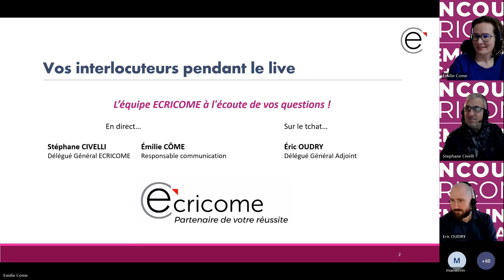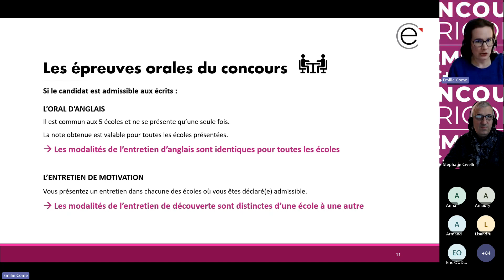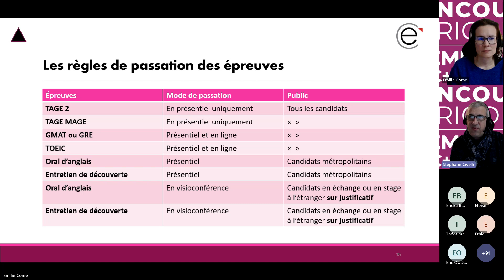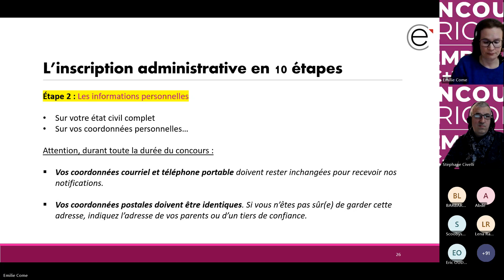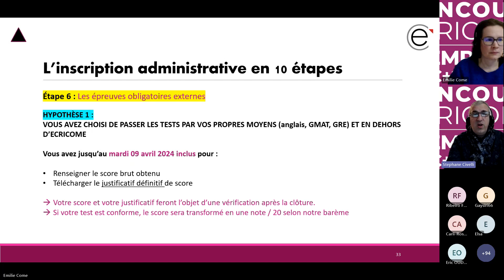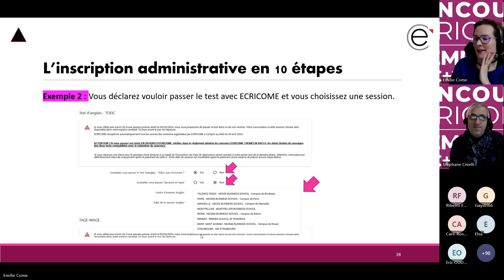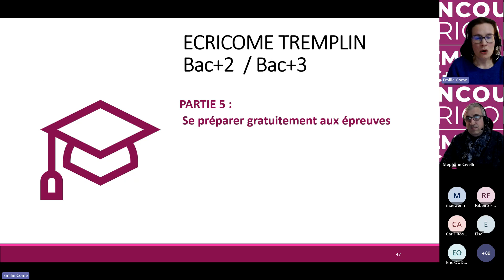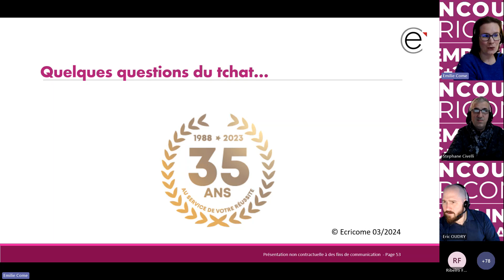Replay du Live ECRICOME TREMPLIN du 12 mars 2024 : comment anticiper les étapes de mon concours ?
Comment bien anticiper les étapes de mon concours ECRICOME TREMPLIN ?

Lors de ce live, l'équipe d'ECRICOME vous explique comment :
- compléter votre inscription administrative (de l'inscription administrative au paiement)
- finaliser votre candidature avant la clôture du 09 avril 2024

🔴Description de la vidéo :
▶ 00:00 – Introduction
▶ 00:56 – PARTIE 1 - Le principe d'un concours commun à 5 Grandes Écoles de Management
▶ 05:21 – PARTIE 2 - Les épreuves du concours commun
▶ 16:17 – PARTIE 3 - La création de l'ESPACE CANDIDAT
▶ 20:05 – PARTIE 4 - L'inscription administrative
▶ 40:47 – PARTIE 5 - Se préparer gratuitement aux épreuves
▶ 42:12 – PARTIE 6 - L'accompagnement de nos candidats
▶ 43:27 – Réponses aux questions du tchat